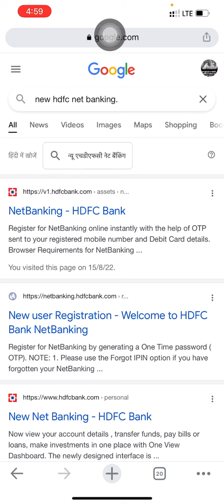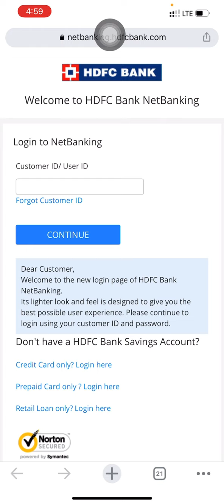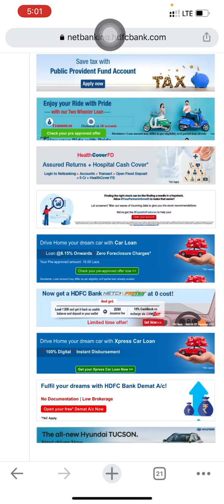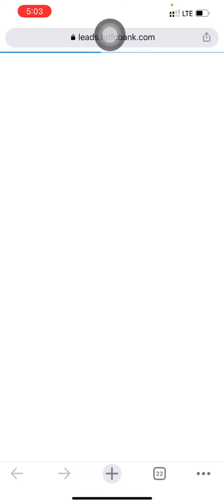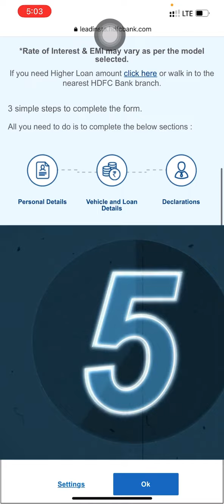Hdfc Bank Credit card offer’s | hdfc bank pre approved offers | pre approve limit